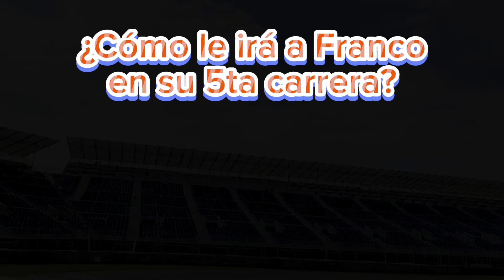FRANCO COLAPINTO: HORARIOS DEL GP DE MÉXICO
Entre el viernes 25 y domingo 27 de octubre, Franco Colapinto tendrá su quinta carrera en Formula 1 y será en el GP de México.

El argentino utilizará tanto en México como en Brasil, un casco en homenaje a Carlos Reutemann.

¡Vamos Franco!